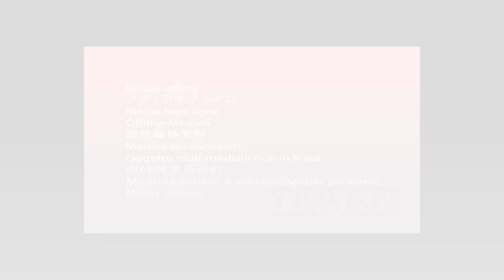JANGAN TUNDA NIAT BAIKMU | Al Habib Ali Zainal Abidin Al Hamid